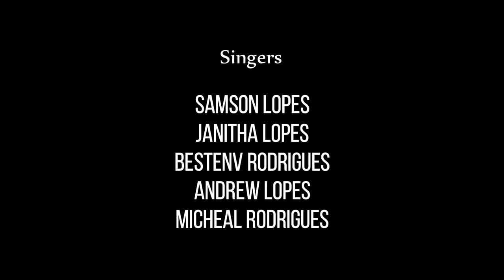konkani song by Symphony Team | by Samson Lopes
Symphony production presents konkani song by Samson Lopes

This song is dedicated to all our well wishers and supporters

Song composed by Samson Lopes

Videography Stevan Gonsalves

 Recorded and mastering by Roystan Dias
@ St Anthony studio honnavar

Singers  Samson Lopes
Janitha Lopes
Andrew Lopes
Bastenv Rodrigues
Micheal Rodrigues

Video editing by Harsha Honnavar

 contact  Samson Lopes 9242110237